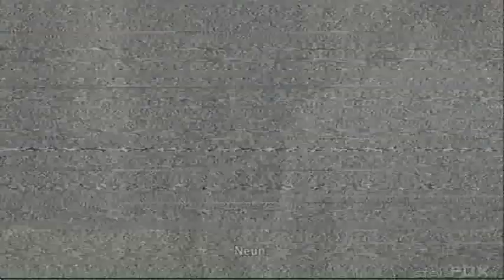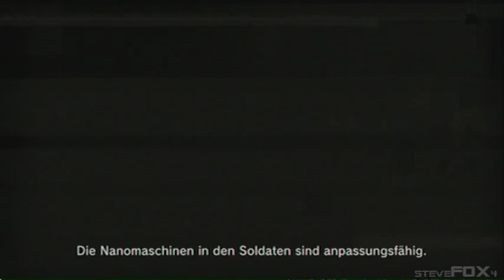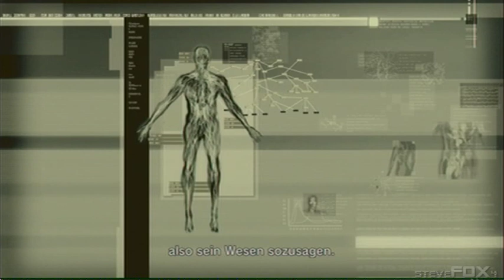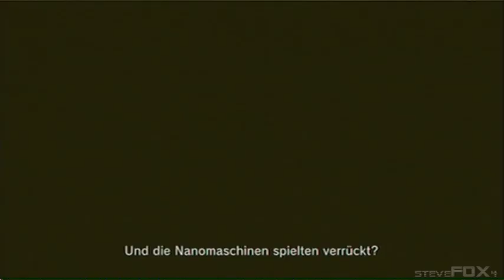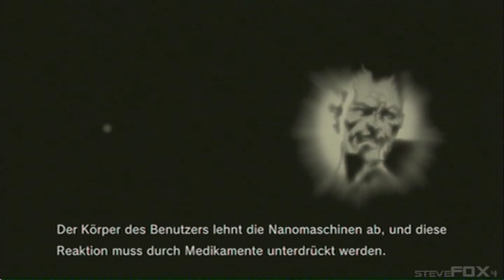Let's Play Metal Gear Solid 4 - 32 (Deutsch)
WZT